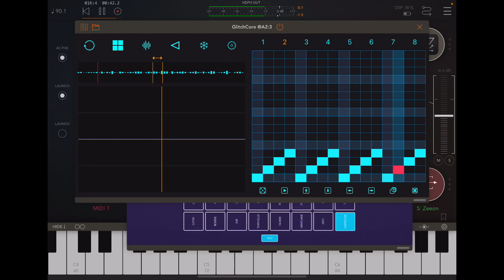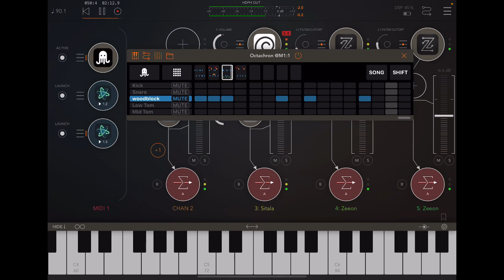Less Normal ✌️☮️😊 Mylene Kroon vs iPad MIDI Drum Sequencer Octachron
Very proud to present a remix of this cool song by the great
She just came up with a new album. Definitely check her out ❤️ Octachron triggering @koalasampler, Sitala Drums, @beepstreetapps Zeeon for Bass, Synth Lead and Dub Sirene

Octachron is a flexible iPad MIDI Drum Sequencer with rich modulation and sequencing capabilities. It is optimized for drums but also fun for experimental melody lines. It works standalone or as AUv3 AudioUnit in your favorite iPad DAW (like e.g. AUM, Cubasis, Beatmaker, ApeMatrix or Nanostudio).

“An exciting MIDI sequencer with advanced features” - Synth Anatomy

“Particularly the probability parameters are a lot of fun” - Amazona